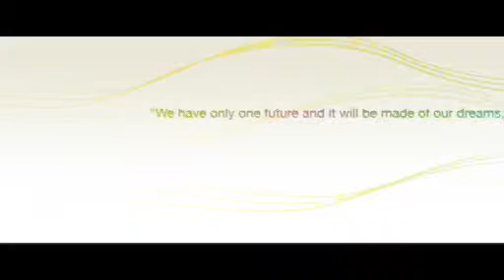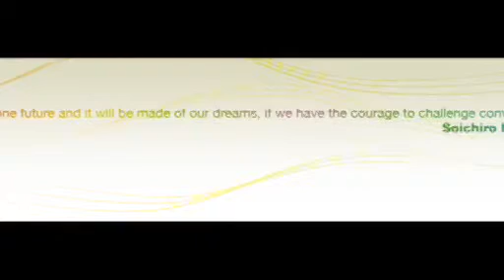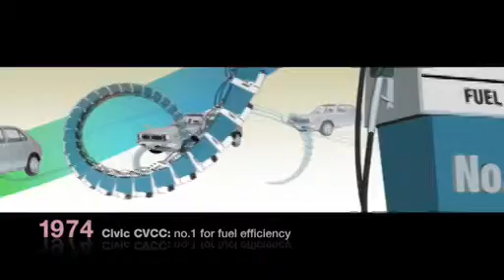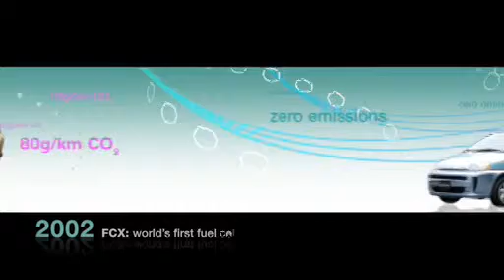Honda Ecolution (by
The ecological evolution of Honda